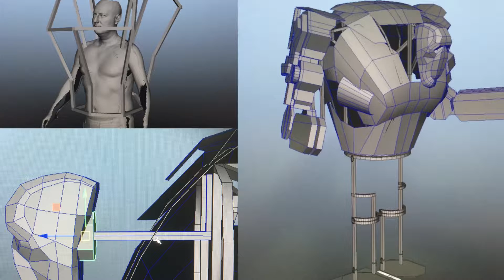Workshop - The visual concept designer: Tommaso Ragnisco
Tommaso Ragnisco is a visusl concept designer. He made matte pianting works for the series "Il Nome della Rosa", developed the visual art direction of the film "Ricordi?" by Valerio Mieli and works with the “Oxford Collective” in Rome. His researches always cross the borders between art, cinema and design.

Tommaso Ragnisco è un visual concept designer. Ha realizzato i matte pianting della serie “Il Nome della Rosa”, sviluppato la parte visiva del film “Ricordi?” di Valerio Mieli e lavora con il “Collettivo Oxford”. Le sue ricerche varcano sempre il confine tra arte, cinema e design.